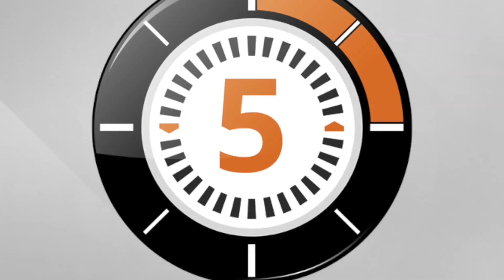LudoChrono - V Commandos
Voici la présentation du jeu "V Commandos" avec une vue d'ensemble du fonctionnement et du matériel, le tout en 5 minutes.